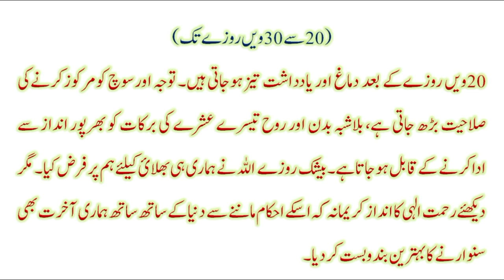Ramzan ke Rozay ke Fawaid/ روزے کے دوران ہمارا جسمانی رد عمل